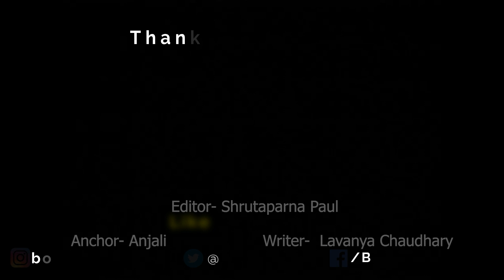Vikram का क्या है plan? | Vikram 2 | Shrutaparna Paul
Date-18/11/2022
Movie- Vikram 2
Writer: Lavanya Chaudhary
Anchor: Anjali
Editor: Shrutaparna Paul

1. कैसे जानने वाला है Vikram खुफिया बातें?
2. किसके बारे में सुनके पिघल जाएगा Rolex?

Pehle part mein humne dekha ki Kamal Hassan ek special agent ke kirdar mai hume dikhai diye or unhone ek mask wale serial killers ke gang ko pakadne ke liye apna pura zor lgaya. Wo kuch clues ki madad se pahuch jata hai ek bohot bade drug dealer Tak joki Chennai ka raja hai. Isbar Suriya hi role play karenge Rolex ka ,unhe villian ke kirdar mai dekha jaa sakta hai. Film mai Bejoy ka role is bar bhi Narin ko hi milega. ACP prabhanjan ke role mai honge Kalidas jayaram or unki biwi ka kirdar nibhaengi Swasthika. Film mai Dili ka role play karenge Karthi. Vikram joki ghost squad ka leader hai, usne drug mafias ko sirf apne bete ki maut ka badla lene ke liye hi nhi mara. Balki wo India se drugs ka naam or Nishan Mita dena chahta hai.

Shuruwat se hi hume pata chlta hai ki Vikram ki bss ek hi kamzori hai uska pota jiska naam bhi Vikram hai or wo apni maa ke sath rehta hai. Sath hi Vikram ki Ghost squad ke zydatar log abb zinda nahi hai islye wo ek nayi ghost squad bnana chahta hai. Jiske liye wo logo ko approach karta hai koi Manta hai or koi nahi manta. Lekin wo ek squad bana kar taiyaar kar leta hai. Us squad mai log kam hote hai or apne pati prabhanjan ki maut ka badla lene ke liye uski biwi ki us squad jo join karleti hai. Dili apni beti ko paa kar khush toh hota hai lekin wo ghar par bethe bethe bura mehsus kar raha hota hai islye wo apne squad ko wapas se join karleta hai. Abb Vikram ke pass kuch trustful log hai or wo unki madad se Rolex se badla le sakta hai. Vikram  ki bahu apne kiye par pachtane ke baad ,apni jaan lene ki koshish karti hai. Lekin Vikram use smjhakar rok leta hai. Aab Vikram ka agla plan ye hai ki uski bahu esa natak kare ki Rolex baap banne wala hai or iski wajah se use ye sab chize chodh Deni chahiye. Ye toh saaf hai ki Rolex ye kabhi nahi chodega, lekin wo apne bacche par dhyan dene lag jaega. Tabhi Vikram ki squad usko pakad legi. Jisdin mission ka din hoga usdin prabhanjan ki biwi , Rolex ko ek injection de degi jisse Rolex kuch time ke liye coma mai chala jaega or uska sara bussiness uske hath nahi hoga. Tab wo ache se Rolex ke sabhi kam or addo ka pata laga sakegi. Kyunki Rolex itna shatir hai ki koi uske kitne bhi karib ho wo kabhi bhi use sab nahi btaega. Lekin uske ekdum se esi halat mai ajane par uska wafadar. Prabhanjan ki biwi ki sab bta dega, jisse ghost squad mil kar usko jad se khatm kar degi. Vikram ka ye plan bohot acha hai lekin isme risk hai kyunki Vikram ki bahu aab pregnant nahi ho sakti or agar ye baat Rolex ko pata chal gyi toh wo usko Jaan se mar deta. Lekin apne bare mai soche bina wo apne pati ki maut ka badla lene nikal jati hai.

Description: The film serves as the second installment in the Lokesh Cinematic Universe (LCU). The plot follows a black-ops squad led by Agent Vikram, in which he aims to bring down a drug syndicate group called Vetti Vagaiyara, led by Sandhanam, who wants the missing drugs to be delivered to his boss Rolex.A sequel to the 2022 blockbuster Vikram is still the plan for Kamal Haasan, with Part 2 set to have Suriya as the new main villain.